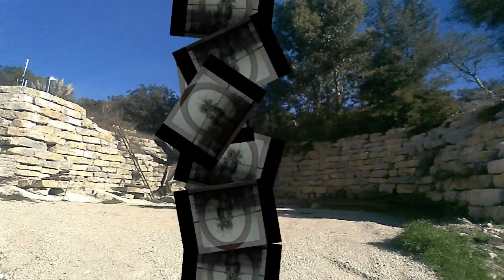pasqua 05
Kinetic Art